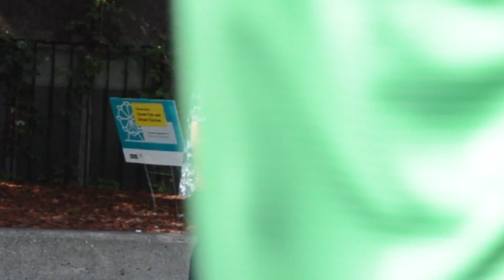Asking Students For Drugs Extras